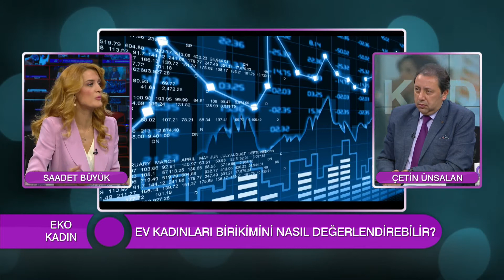Gayrimenkul'de Doğru Yatırım | Saadet Büyük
EKO KADIN / ÇETİN ÜNSALAN
BÖLÜM 41 - PART 2
Konuk: Yatırım Danışmanlığı Birimi Müdürü Saadet Büyük